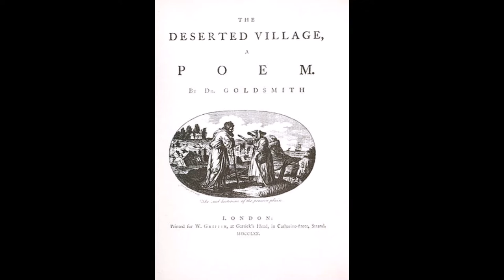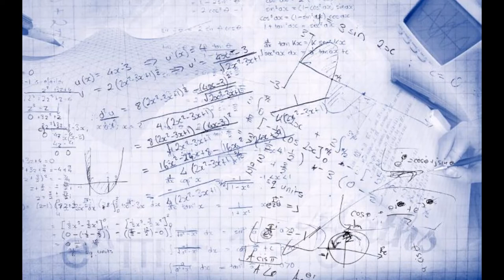The Village Schoolmaster - Oliver Goldsmith by Mrs. Siddiqui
The summary of The Village Schoolmaster wich is an excerpt of The Deserted Village by Oliver Goldsmith.